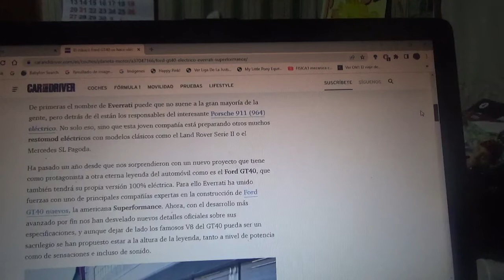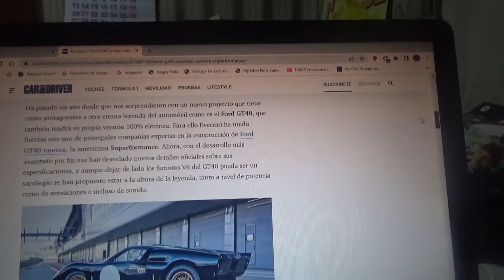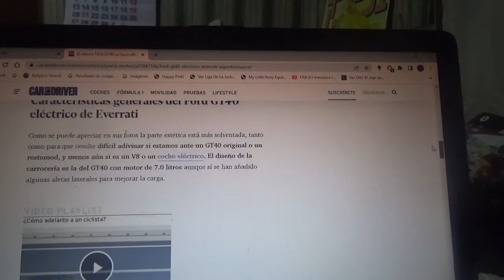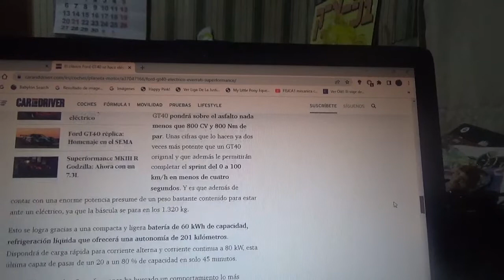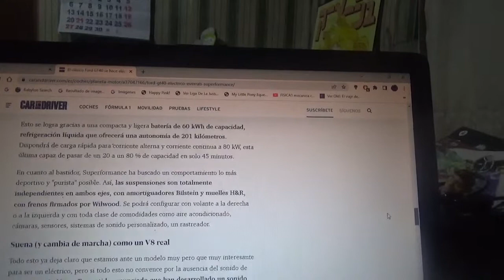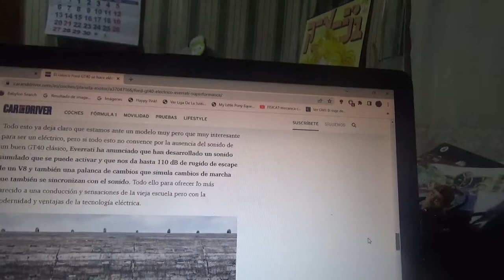El clásico coche Ford GT40 se hace 100% eléctrico gracias a Everrati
En este vídeo les cuento sobre como es este nuevo restomod del clásico coche de competición de los años 1960 que será totalmente eléctrico pero también tendrá una simulación programable del sonido de un motor V8 y con 800 CV como potencia